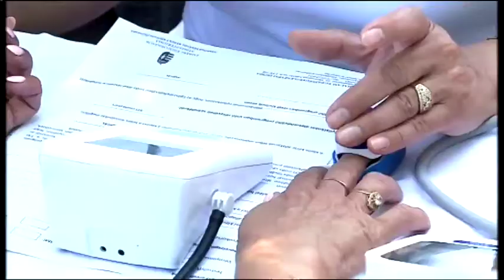Halas Tv - Beszéljünk róla - 2018.05.23. (szerda) - Kiskunhalas